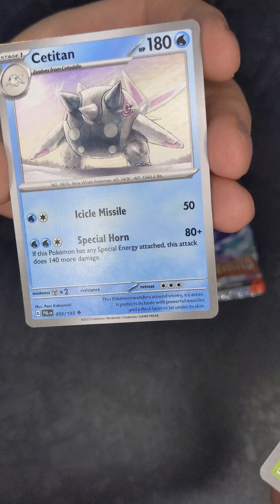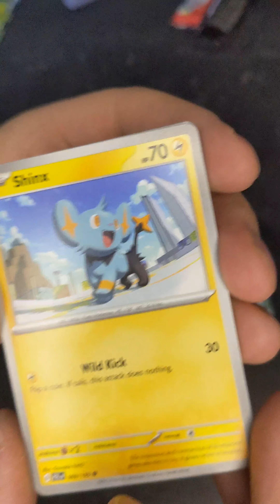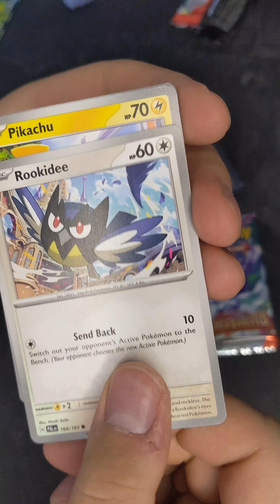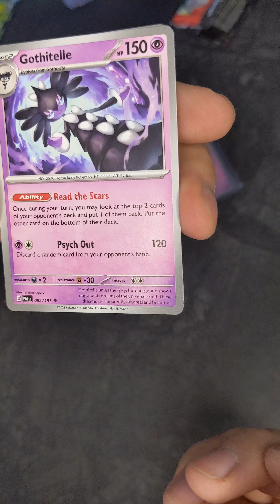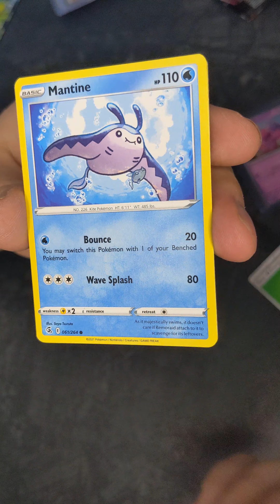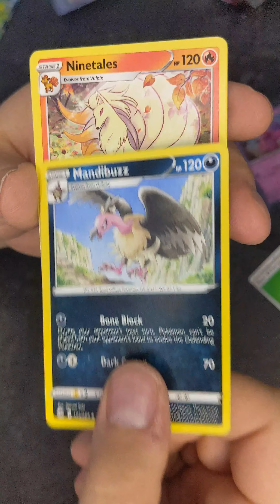Pokemon PALDEA EVOLVED Unboxing!!